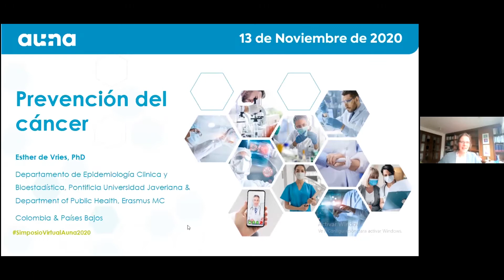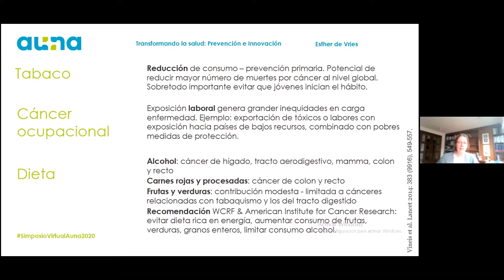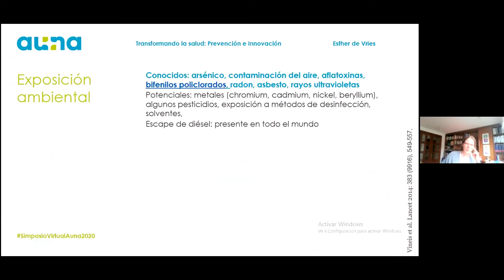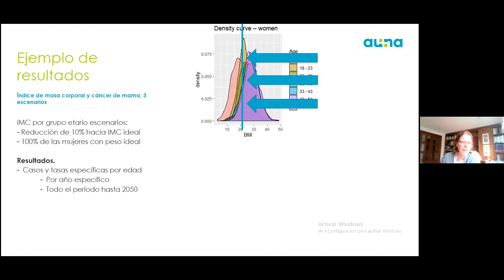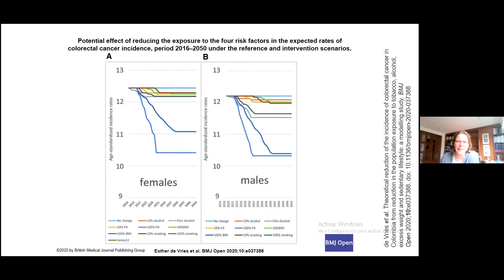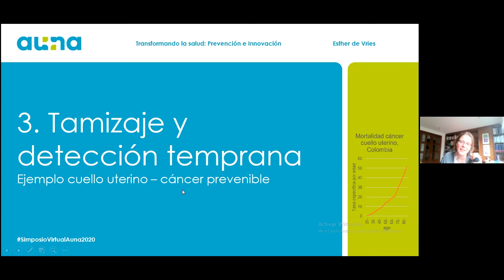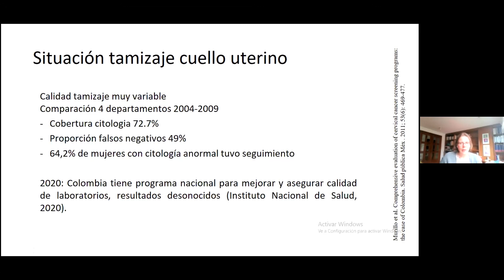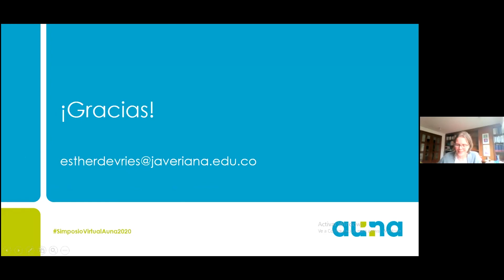Prevención de cáncer Dra. Esther DeVries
Memorias Simposio auna 2020